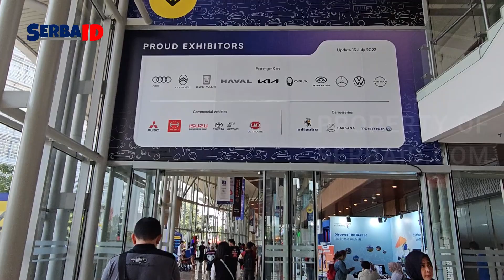GIIAS 2023 - MOBIL SUBARU - WRX | REVIEW SERBAID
Pameran kendaraan bermotor GAIKINDO Indonesia International Auto Show (GIIAS) kembali hadir tahun ini. GIIAS 2023 diselenggarakan pada 10-20 Agustus 2023 di Gedung ICE BSD-City, Tangerang (Banten), menghadirkan lebih dari 25 merek kendaraan.